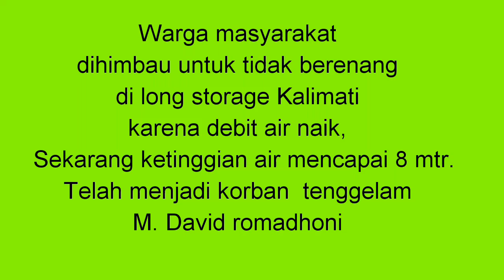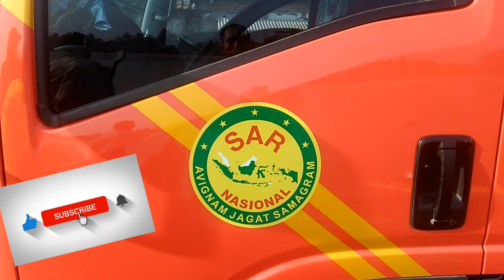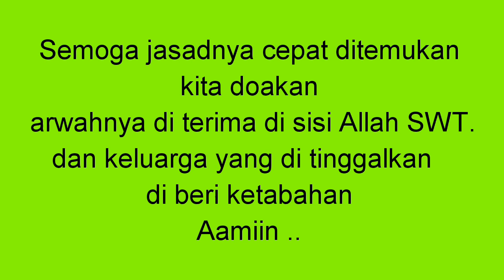SAAT BERENANG TENGGELAM DI LONG STORAGE KALIMATI SIDOARJO - WADUK KALIMATI SIDOARJO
Kemarin ada warga pol malang tenggelam saat berenang di long storage Kalimati sidoarjo